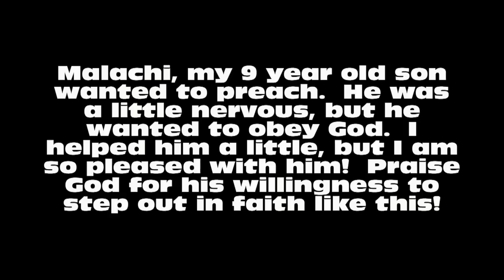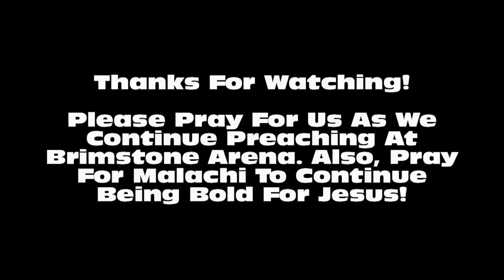Kiss & Motley Crue Concert Open Air/Street Preaching in Nashville, TN - Kerrigan Skelly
Video footage of Kerrigan Skelly from PinPoint Evangelism preaching out in front of Brimstone Arena in Nashville, TN as people go into the Kiss and Motley Crue Concert.